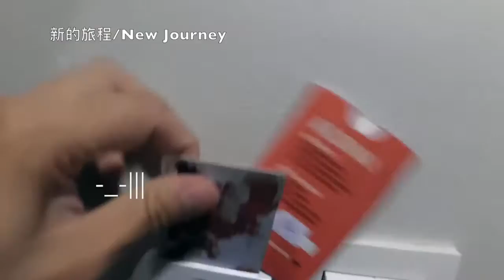巴厘岛遊記｜Bliss Surfer Hotel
在巴厘岛最旺地区之一Legian区的Bliss Surfer酒店过了第一夜，能量充满，约了本地的朋友一起在酒店餐厅吃自助早餐（入住酒店包早餐）。跟朋友聊天，了解了一些本地的信息，安排好我的行程，把车子发动起来～空调开到最冷，准备出发去冒险！

酒店: Bliss Surfer Hotel
租车: Ecobalicarrental.com